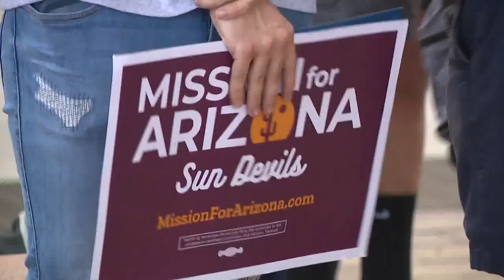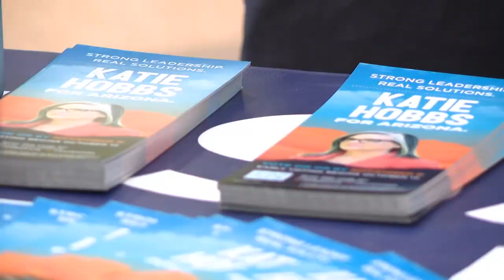Katie Hobbs says she's 'not afraid' to debate Kari Lake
Democrat Katie Hobbs has responded to questions asking why she's declining to debate Republican Kari Lake in the gubernatorial race.